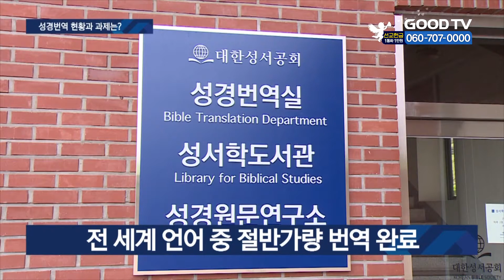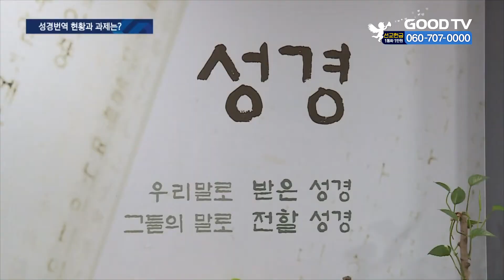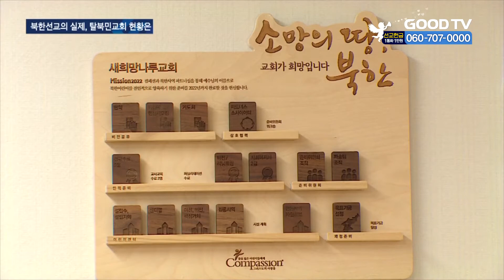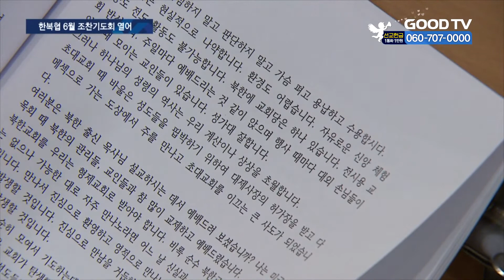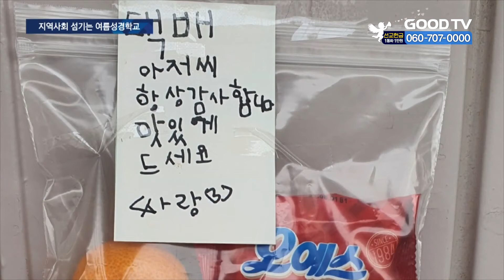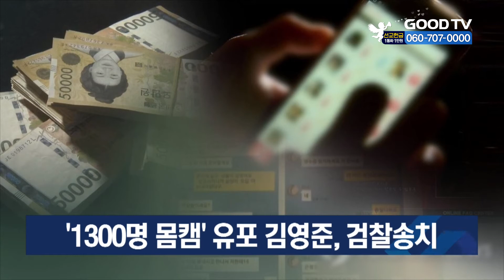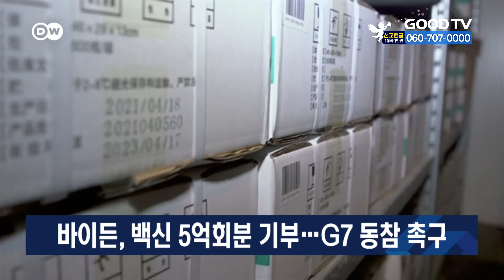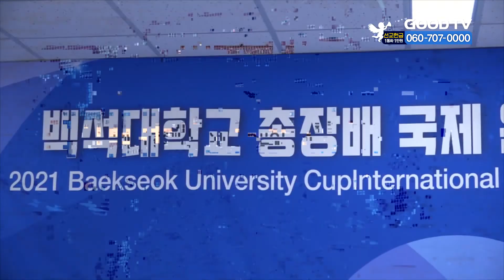[다시보기] 06/11(금) “땅끝까지 복음 전하다”…성경번역, 과제는? 外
1. 땅끝까지 복음을 전하기 위한 성경번역의 현황과 과제를 짚어봤습니다.

2. 북한 선교의 실제라 불리는 탈북민교회의 현황을 살펴보고 한국교회가 복음통일을 위해 준비해야 할 것은 무엇인지 찾아봤습니다.

3. 한국복음주의협의회가 북한교회의 회복을 위한 한국교회의 역할을 모색했습니다.

4. 부모와 함께 참여하는 비대면 여름성경학교로 아이들의 신앙 훈련에 힘쓰고 있는 강남중앙침례교회를 소개합니다.

* 방송시간
 GOODTV NEWS

● 본방 : 월 ~ 금요일 21:50
● 재방 : 화 ~ 금요일 06:50  /  토요일 06:00
● 삼방 : 화 ~ 금요일 12:00   /  토요일 14:00

* 시청방법

- IPTV: KT Olleh TV 234번, SKB Btv 303번, LG U+ 273번
- 위성TV: KT 스카이라이프 186번
- 케이블: Btv 케이블 224번, LG헬로비전 289번, 딜라이브 303번,